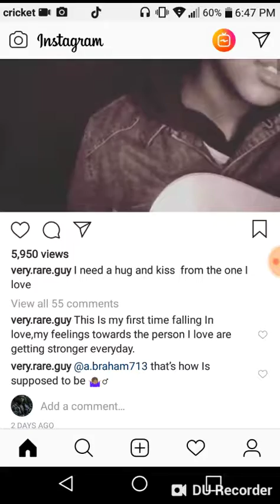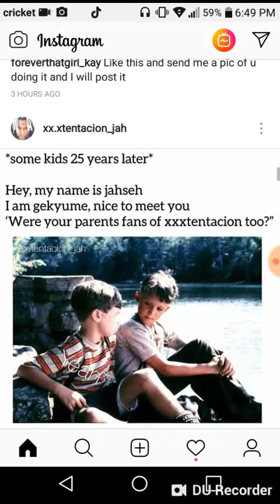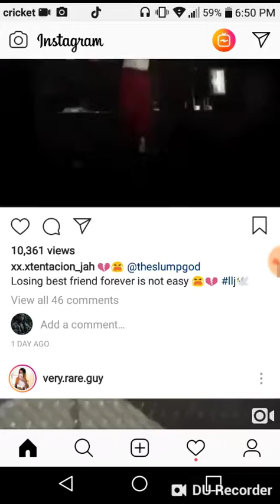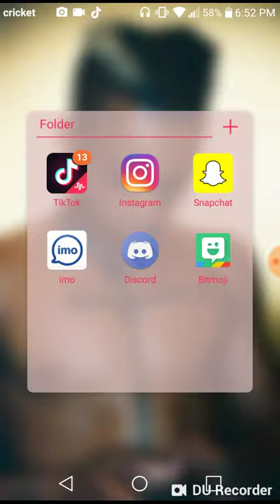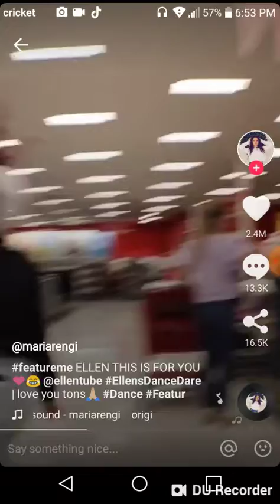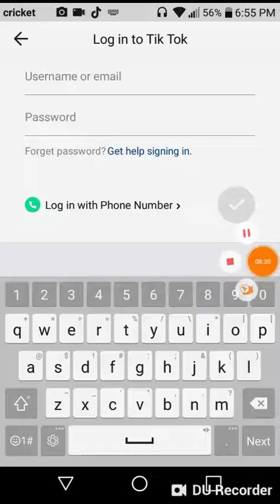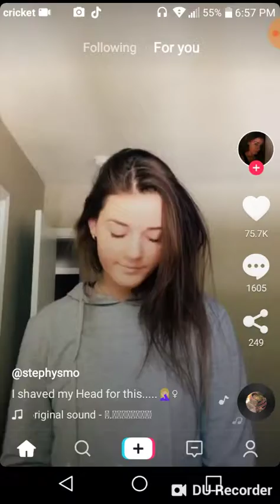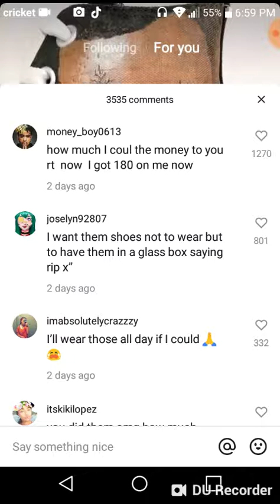Just for fun 😊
Sorry that the audio didnt come i didnt want to get copyrighted so. But i will post a video with sound later on.. Bye!